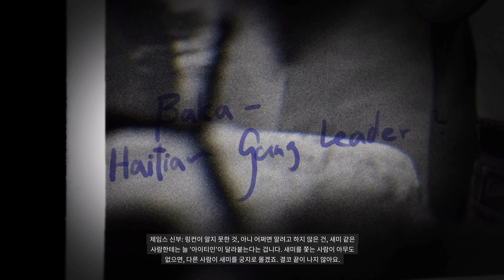마피아 III 데피니티브 에디션 #6